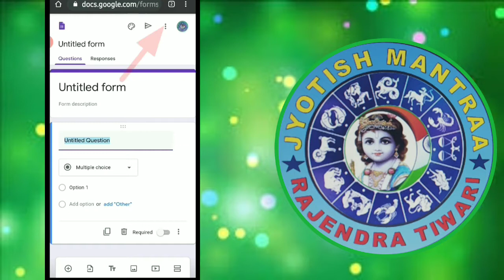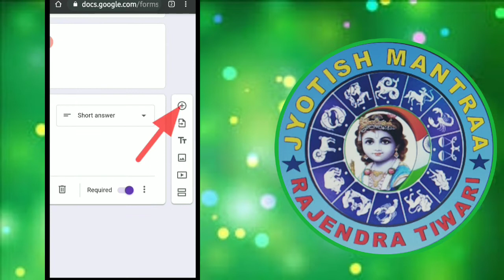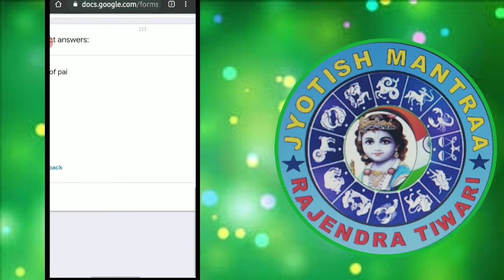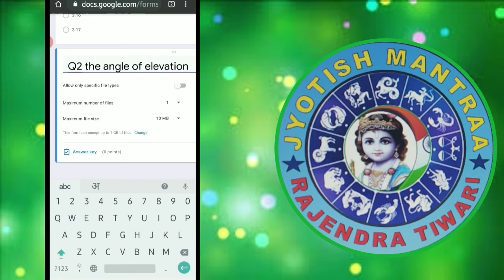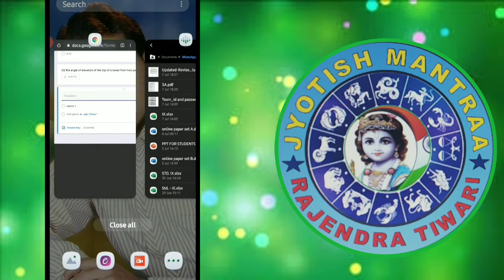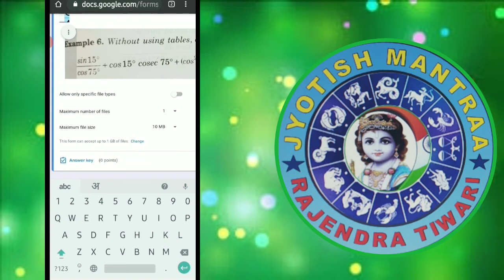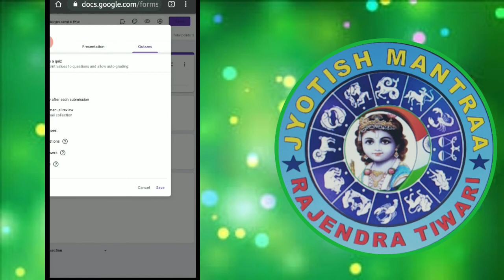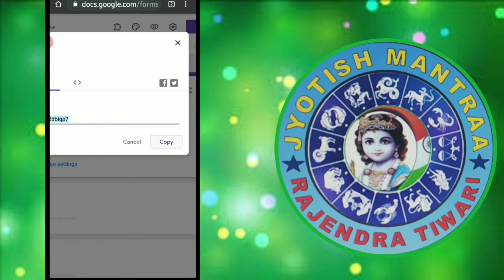How to take descriptive question type exam through Google form।।गूगल फॉर्म से लिखित परीक्षा कैसे लें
hello dear teacher today I am going to explain you how to take descriptive type exam through Google forms. if you want to take exam in writing to your student, then you can use Google form it is very easy to handle and it is very easy to use this application, so in this video you will learn how to create question paper and how to take exam of your student and after the taking exam how will you check the copy of your student.how to take descriptive question type exam through Google forms,google form se likhit pariksha kaise len,